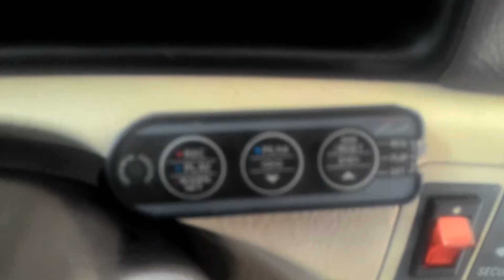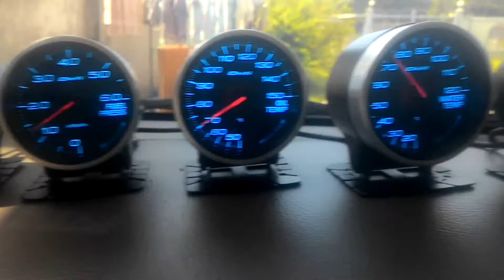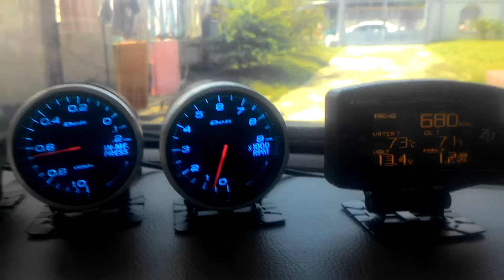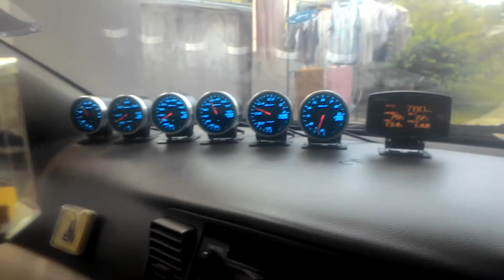Defi 248s และ zd ใน altis 2006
รีวิว defi 248s bf หน้าหมืดและ zd
ในToyota altis 1.6E ปี 2006